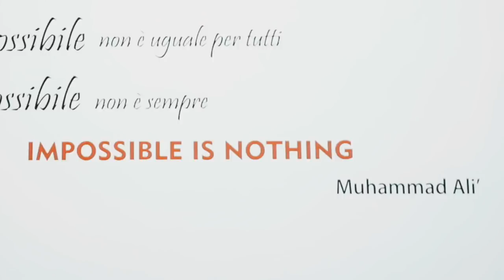MI SFIDA A DIMAGRIRE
Andrea di Body Functional Building mi ha sfidato a dimagrire affrontando il suo percorso di alimentazione e allenamento funzionale abbinato a elettrostimolazione.

Ci riuscirò?  Siate clementi con i pegni!! ahahah